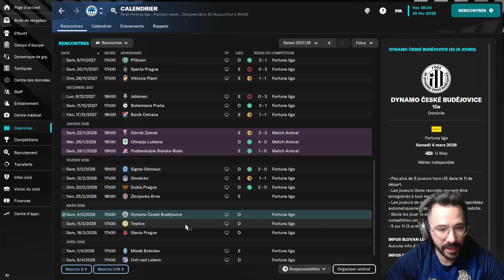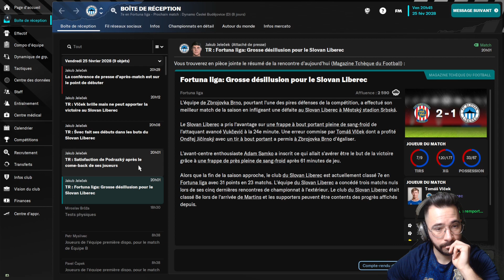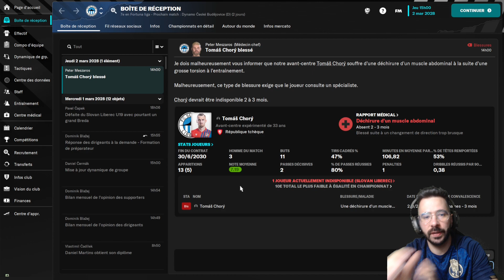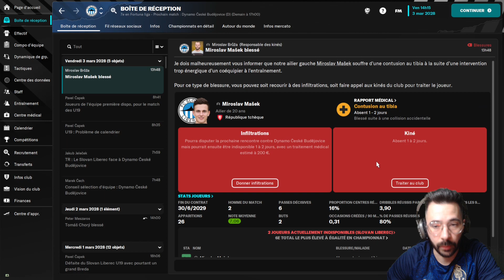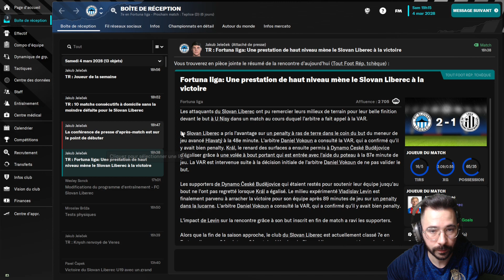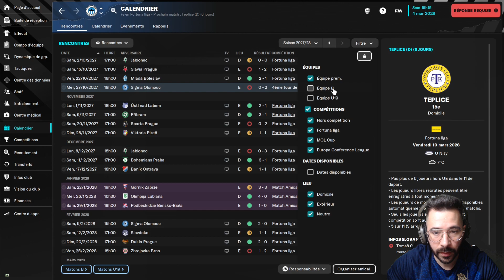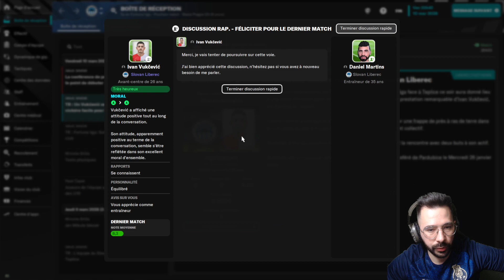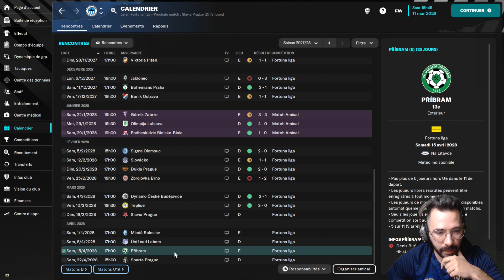CARRIÈRE SANS EMPLOI FM23 | DES BLESSURES ET DES REFUS !! | #4 Football Manager 2023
Début de la carrière sans emploi sur football manager 2023 !!!
Après un titre de champion de D3 en Belgique, un titre de champion de D2 Ukrainienne, nous voila dans un nouveau club en République Tchèque avec le Slovan Liberec !